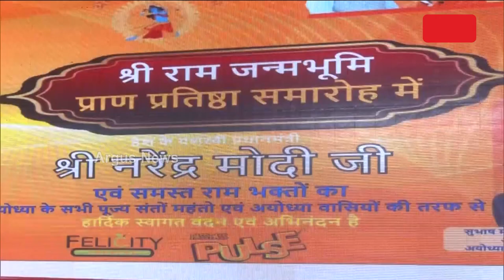ଅଯୋଧ୍ୟାରେ ପ୍ରଦର୍ଶିତ ହେଉଛି ରାମଲୀଳା || Ayodhya Dham || Ram Leela || Argus News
ଅଯୋଧ୍ୟାରେ ପ୍ରଦର୍ଶିତ ହେଉଛି ରାମଲୀଳା